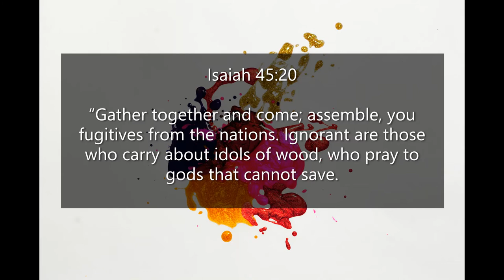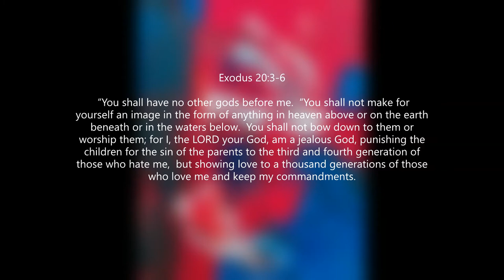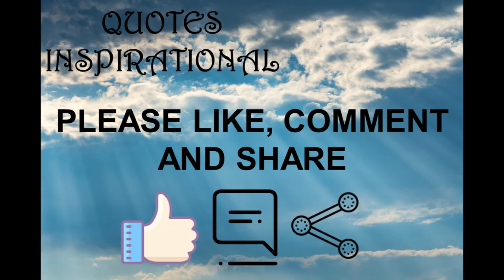Inspirational Quotes - About Idolatry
If you like Inspirational Quotes - About Idolatry video, please do not forget to hit the subscribe button and the bell icon to notify you, we are uploading new inspirational quotes every day.